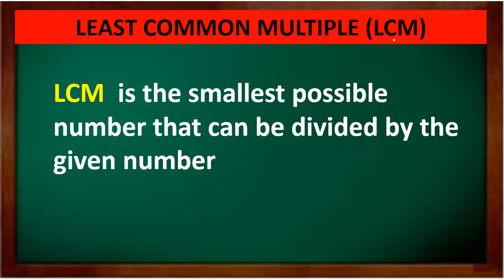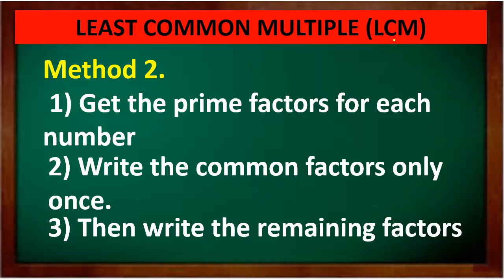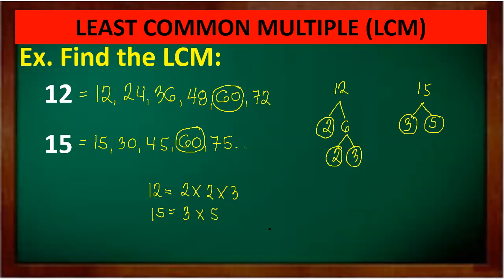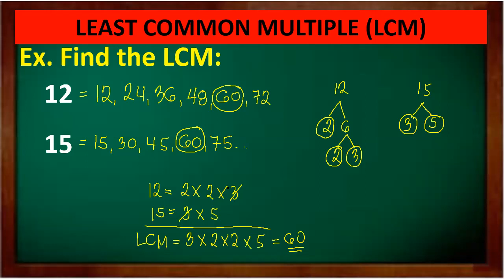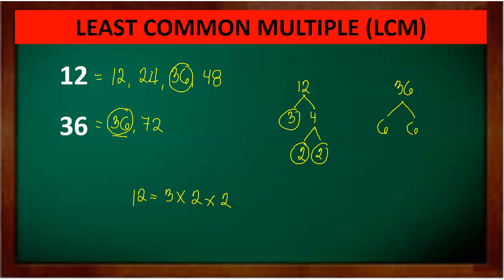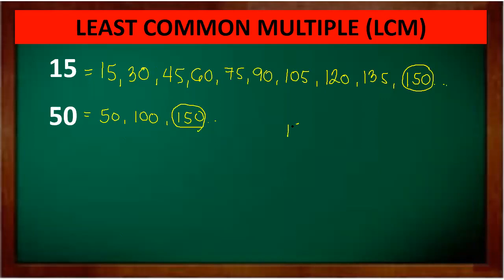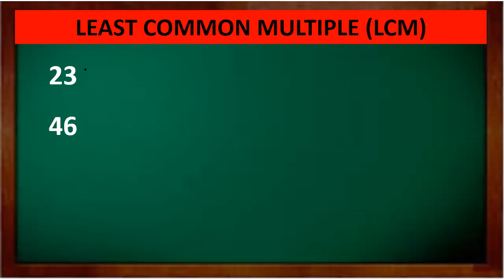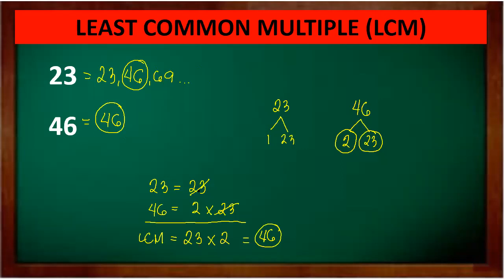Civil Service Exam Review: Numerical Ability - Finding the Least Common Multiples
Review on Civil Service Exam - numerical ability: Finding the Least Common Multiple (LCM). 2 Easy methods. Good luck on your CSE exam. Just keep on practicing solving exercises related to numerical ability to have a good score on CSE.